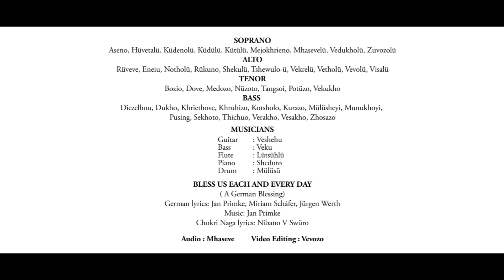TÜSONHA JO HA TSÜ TE - CBCK Cornerstone Choir (A German Blessing - Cover)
Soprano
Aseno, Hüvetalü, Küdenolü, Küdülü, Kütülü,Mejokhrieno, Mhasevelü, Vedukholü, Zuvozolü

Alto
Rüveve, Eneiu, Notholü, Rükuno, Shekulü, Tshewulo-ü, Vekrelü, Vetholü, Vevolü, Visalü

Tenor
Bozio, Dove, Medozo, Nüzoto, Tangsoi, Potüzo, Vekukho

Bass
Diezelhou, Dukho, Khriethove, Khruhizo, Kotsholo, Kurazo, Mülüsheyi, Munukhoyi, Pusing, Sekhoto, Thichuo, Verakho, Vesakho, Zhosazo

BLESS US EACH AND EVERY DAY
( A German Blessing)
German lyrics: Jan Primke, Miriam Scháfer, Jürgen Werth
Chokri Naga lyrics: Nibano V Swüro

Musicians
Guitar  : Veshehu
Bass    : Veku
Flute    : Lütsühlü
Piano   : Sheduto
Drum   : Mülüsü

Audio : Mhaseve
Video : Vevozo

Lyrics
TÜSONHA JO HA TSÜ TE

1.Tüsonha jo ha tsü te, Nyepo ha be ce'i.
No N mhü pö ha peyi de, ha zö balen pote.

2. Ha phecho mütü lüri, phe müsüyi ri
Razho kümüsö lü-ri, No ha zö votso te.

3. Thüthi hilü jo süte, tüso mütü-N za
Ha mülü, ha be thi-pö N kümüri 'zate

4. Tü küzö lü jo süte, ha mürhö süte
Thüpö mütü no pöyi te, N jü tha sö zoto.

5. Pu tü vo ha tso tsüce, No ha küci nha,
No ha müno, khava lho, Ha lübi ta limo.